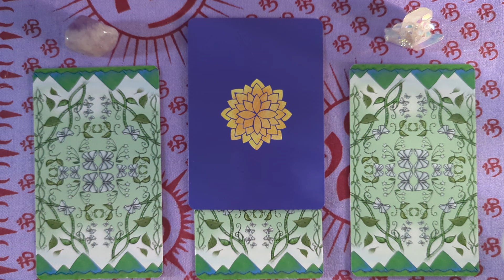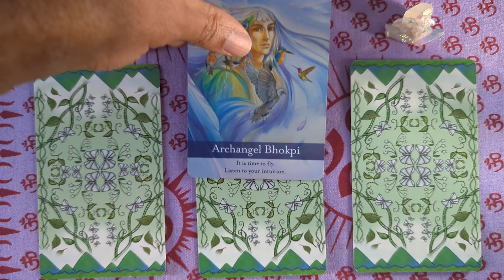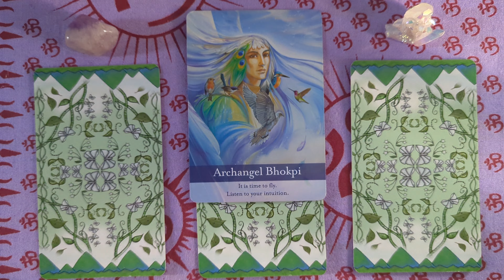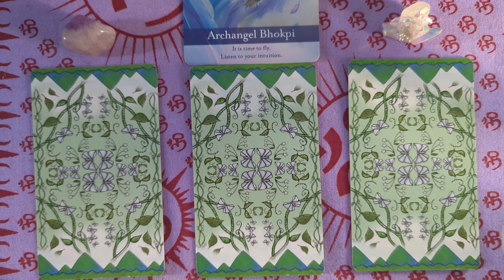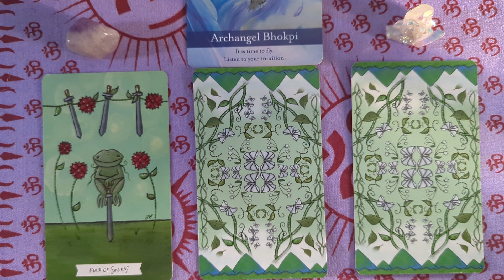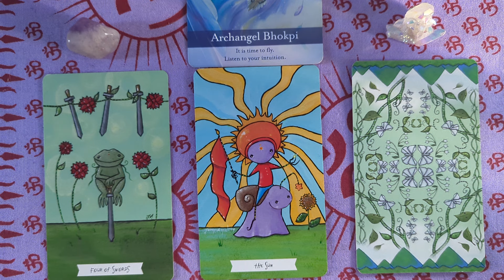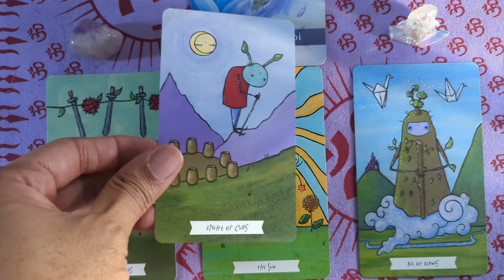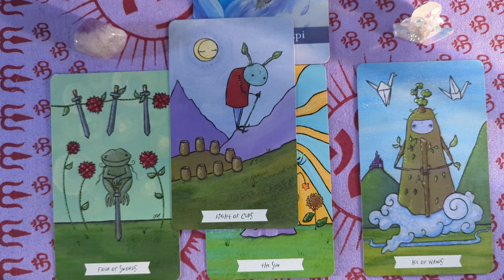December 12 - 18, 2022 Weekly Angel Tarot & Oracle Energy Reading: Fear of Endings & Beginnings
Archangel Bhokpi offers clear opportunities to receive divine communication to help you move forward in your goals and purpose. Your inner voice is strengthened by his presence when you call upon him. Listen to the ideas you receive. Make decisions that you feel good about. Don’t keep grinding along while ignoring what you feel. Make room in your life to hear your own wisdom, and you’ll elevate the experience for everyone else involved. The universe is providing greater opportunities, some you have prayed for, and some unexpected. Don’t be afraid of changes, especially endings and beginnings. When you do, you anticipate failure, instead of dreaming of the possibilities and allowing your potential to expand. There are always choices and opportunities available. Trust that you are protected and safe.

Decks: Archangel Oracle by Diana Cooper
WhisperingSpiritsTarot by Joanna Nelson
Angel Numbers 101 by Doreen Virtue

Get an Angel Reading from Berry Jones a Certified ANGEL THERAPIST® by Dr. Doreen Virtue, Certified Biddy Tarot Reader by Brigit Esselmont. To have your own private angel reading and to make an appointment go

Store for new Table cloth and other spiritual apparels for your altar and other use: